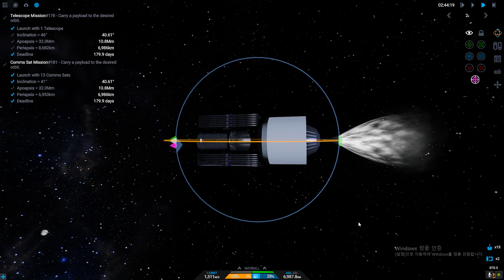Juno: New Origins Telescope & Comms Sat Mission